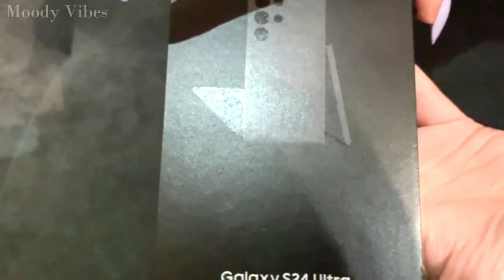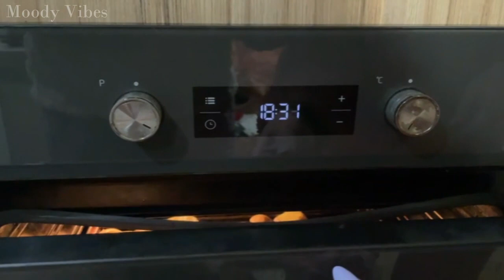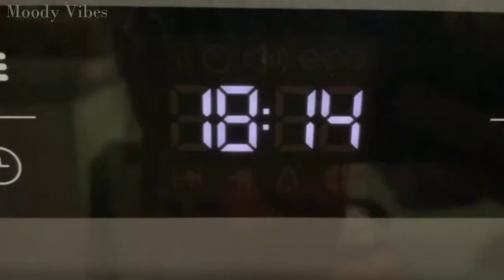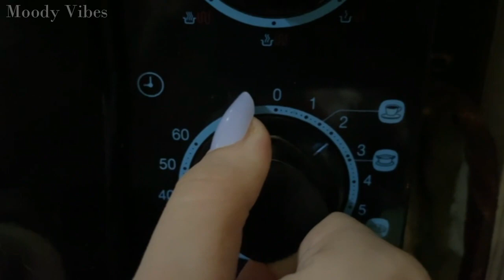WEEKEND VLOG 😍 spend a day with me